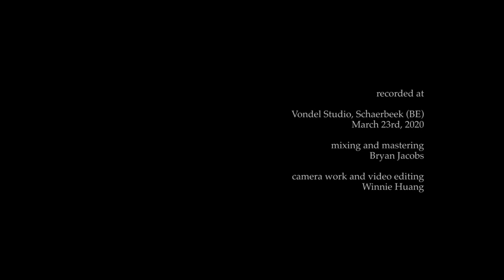Andrew Greenwald - A Thing is a Hole in a Thing is Not viii (2016) - Marco Fusi, violin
Andrew Greenwald - A Thing is a Hole in a Thing is Not viii (2016) for solo violin

Marco Fusi, violin

recorded at Vondel Studio, Schaerbeek (BE)

Bryan Jacobs

camera work and video editing
Winnie Huang